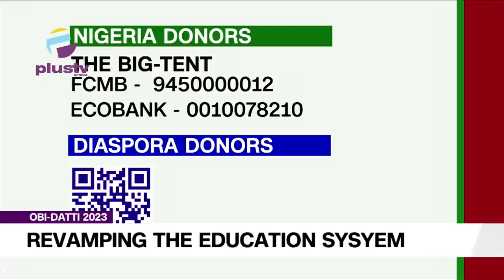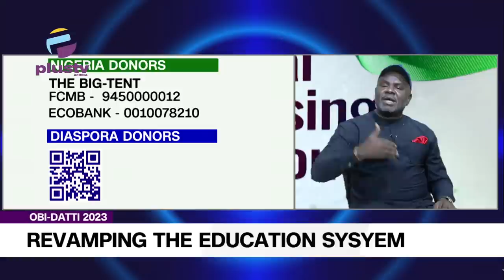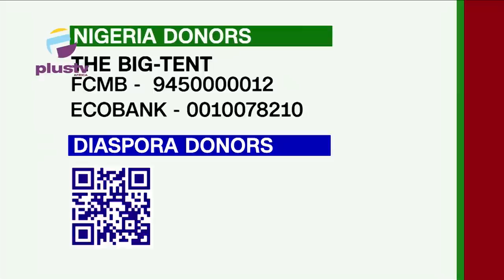Obi-Datti Global Fundraising Telethon: Revamping The Education System In Nigeria With Peter Obi